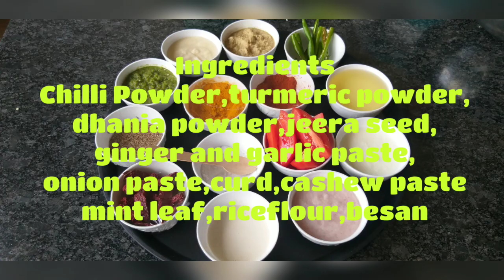Gobi Roast /Phulkofi Roast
Easy Cook Recipe
Ingredients
1 large Cauliflower (cut into big florets)
1/2 tsp turmeric powder (plus extra to marinate the cauliflower florets)
1 tsp chilli powder
1 tsp cumin powder
1/2 tsp coriander powder
1/4 tsp methi seeds
1 dried red chilli
1/2 tsp garam masala powder
1/2 tsp amchur powder
4-5 tbsp oil (sunflower/veg)
1/2 tsp sugar
salt as per taste
handful coriander chopped
To make a coarse paste:
1 onion sliced
1 tomato sliced
1 inch ginger chopped
2 garlic cloves chopped
2 green chillies chopped
Instructions
Marinate the caulifliower florets with some salt and turmeric powder.
Make a coarse paste of onion , tomato, ginger, garlic and chillies.
Heat 2-3 tbsp oil in a thick bottomed pan and fry the cauliflower till golden brown. Remove with slotted spoon and keep it aside.
Now in the same pan heat the rest of the oil on medium heat, then add the dried red chilli and the methi seeds.
When it splatters add the onion-tomato paste and fry on medium heat, stirring constantly.
Fry the paste till the oil separates from the sides.
Then add the chilli powder, turmeric powder, cumin powder coriander powder, salt add 2 tbsp of water and fry for few minutes.
Now toss in the fried cauliflower florets along with 3/4 cup of water and simmer till the cauliflower is cooked through. If you want a dry gravy simply crank up the heat until you get the desired consistency.
Lastly add the garam masala powder and aamchur powder (dried mango powder) and mix everything well.
Sprinkle with some chopped coriander leaves and serve it with rice or roti.